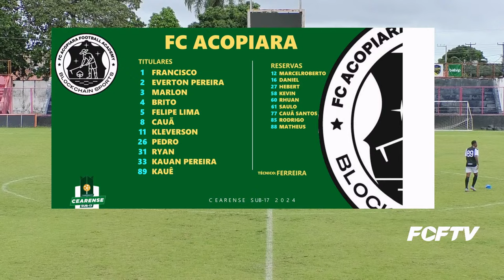CEARENSE SUB 17 - 2024 | 4ª RODADA | FC ACOPIARA X SÃO GERARDO | 23/03/2024